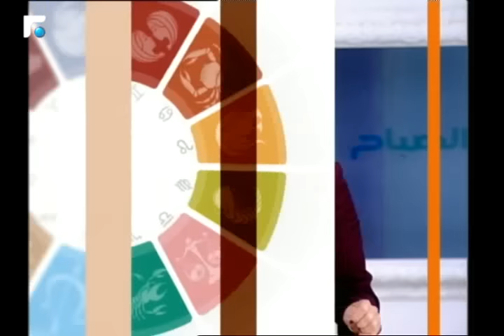عالم الصباح - فقرة "كارمن والأبراج" 08/02/2017